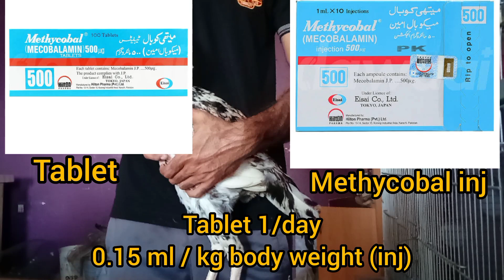murghiyon ke lakwai ka ilaj 💉🐓🐤 | paralysis | Information & complete treatment of paralysis in hens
Information & complete treatment of paralysis in hens

medicine use
human medicine
1) methycobal injection (0.15 ml/kg body weight)
methycobal tablet (1 tablet/day)
evion capsule (1 tablet/day)
any medicine that enhance calcium deficiency
                                  OR
2) neurobion injection (0.15 ml/kg body weight)

veterinary medicine
1) vitobion injection (0.10 ml/kg body weight)
                                  OR
2) Amivicom injection (0.15 ml/kg body weight)